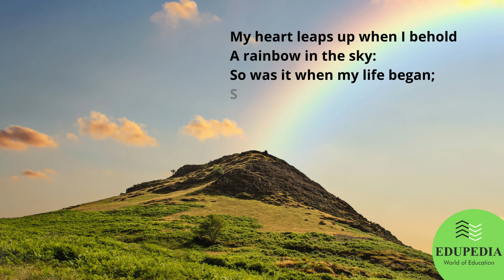English Poem : "The Rainbow" | Poem Recitation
This Video will cover English Poem "The Rainbow" Recitation.  Learn how to recite Poem with clear & actual pronounciation.